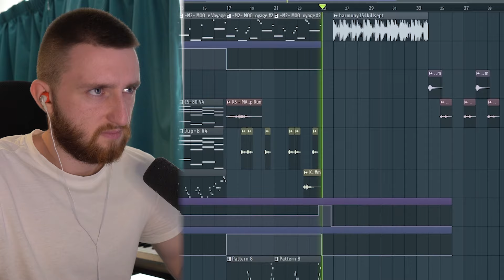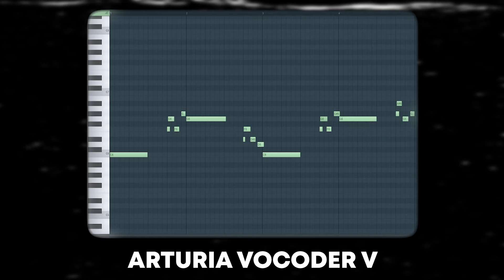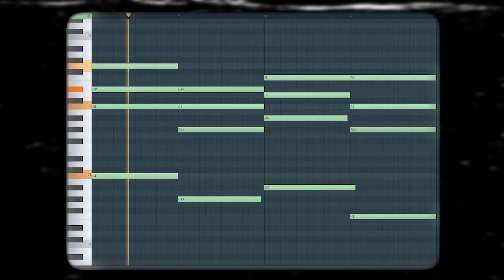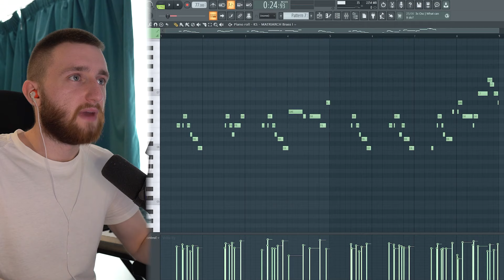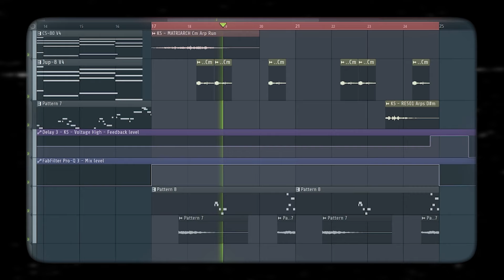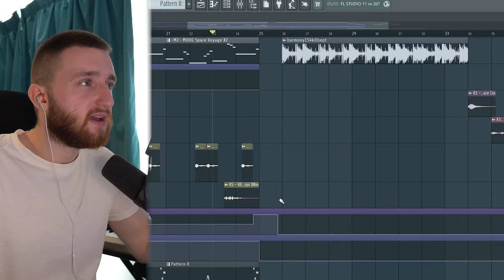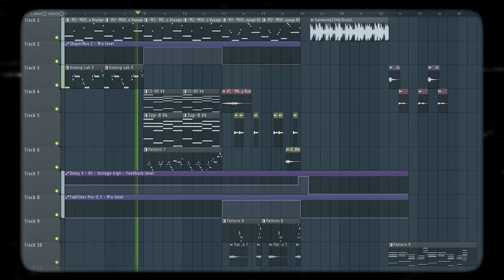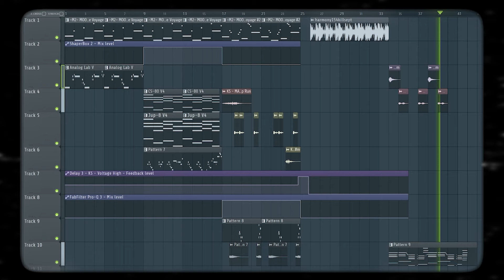mike dean's secret 'astroworld' synth techniques!?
in today's video we look at the tricks mike dean used on astroworld. made a crazy synth beat in fl studio with lots of switch ups.

00:00 - 00:18 intro
00:19 - 01:15 how he starts songs
01:16 - 02:34 synth pads
02:35 - 03:24 skillshare sponsor
03:25 - 04:03 lead solo
04:04 - 05:50 breakdown like stargazing
05:51 - 06:23 sicko mode transition trick
06:24 - 07:13 stop trying to be god outro
07:14 - 09:28 final beat